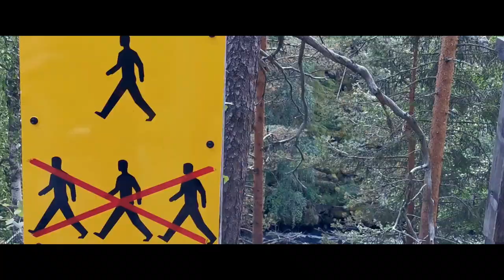Exploring the Finnish Lapland | Whitewater | Oulanka National Park | Pieni Karhun Kierros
Finnish Lapland is known for its pristine taiga forests, rivers and trekking trails.
Our road trip took us from the south to the North-Eastern part of Finland near the Russian border. This videos were shot in the Kuusamo area, which is specifically known for its Oulanka National Park and many rivers which flow through it.